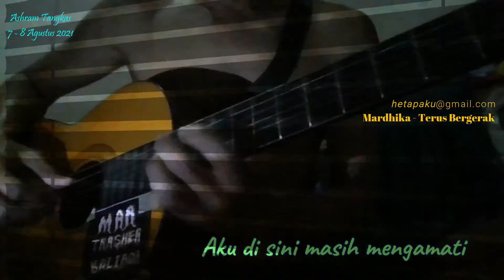Mardhika - Terus Bergerak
Teruskan gerak